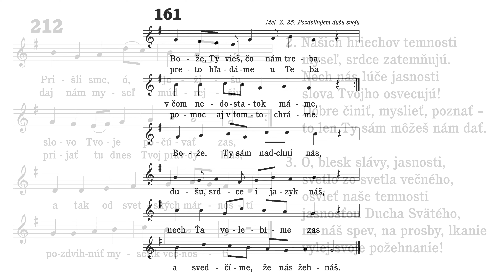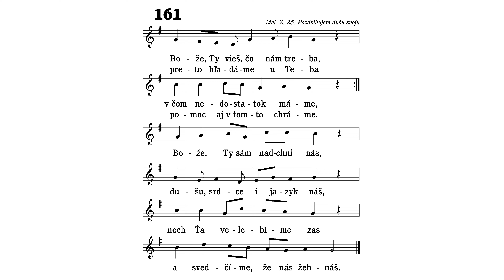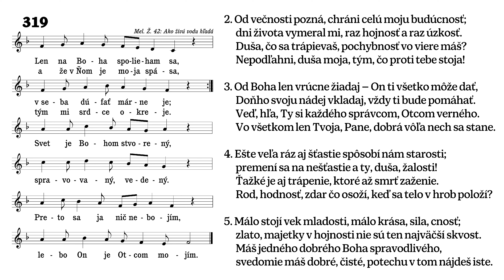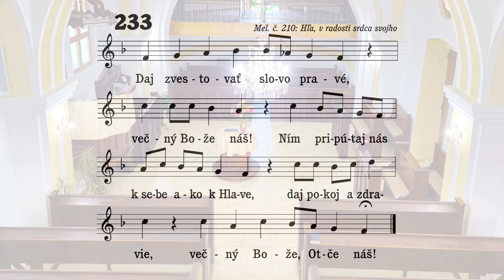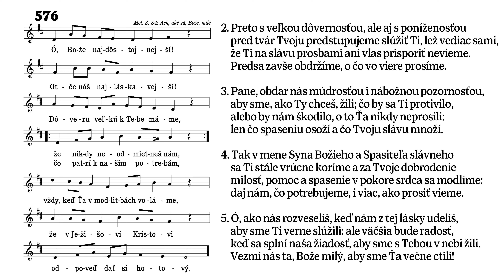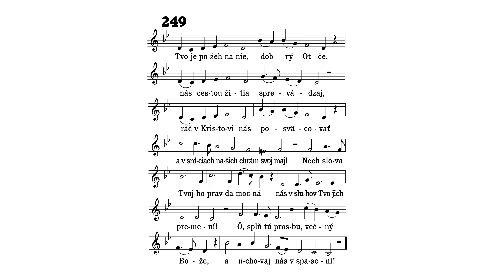Služby Božie (16. júl 2023)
Kázeň o dvoch krátkych podobenstvách, ktoré nám ukazujú na veľkú hodnotu kráľovstva nebeského.

"Podobné je kráľovstvo nebeské pokladu skrytému na poli, ktorý človek našiel a skryl; od radosti nad ním ide, predá, čo má, a kúpi to pole. 45 Ďalej podobné je kráľovstvo nebeské kupcovi, ktorý hľadá vzácne perly; 46 keď našiel drahocennú perlu, odišiel, predal všetko, čo mal, a kúpil ju." (Mt 13, 44 – 46)

0:00 212 Prišli sme, ó, Ježišu
3:29 161 Bože, Ty vieš, čo nám treba
5:13 Lekcia – čítanie od stola Pánovho
6:35 319 Len na Boha spolieham sa
14:00 Modlitba – pred kázňou
15:35 233 Daj zvestovať slovo pravé
16:48 Kázeň
36:28 Modlitba – po kázni
39:16 576 Ó, Bože najdôstojnejší
47:18 249 Tvoje požehnanie, dobrý Otče